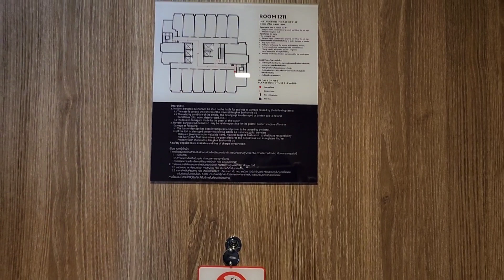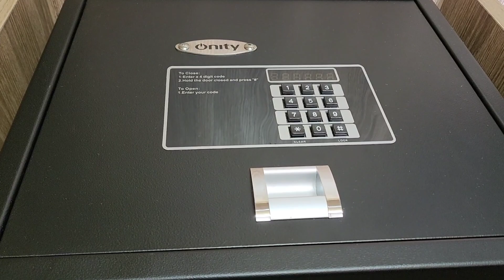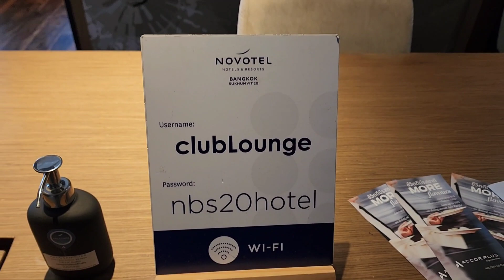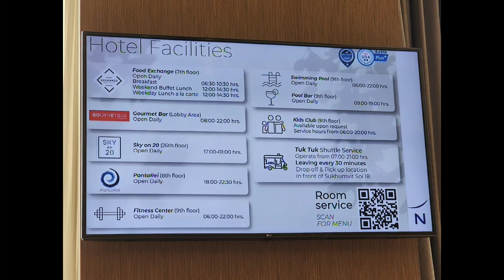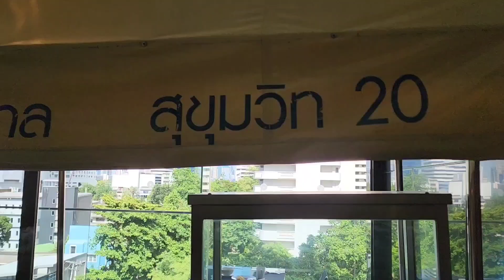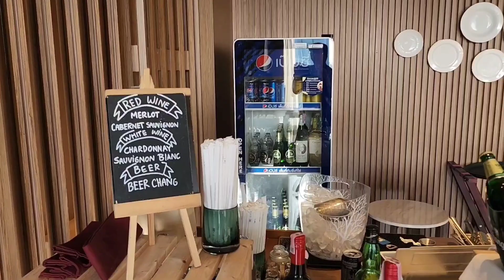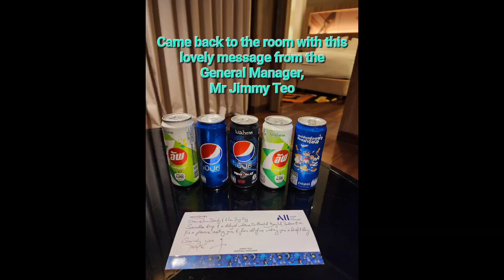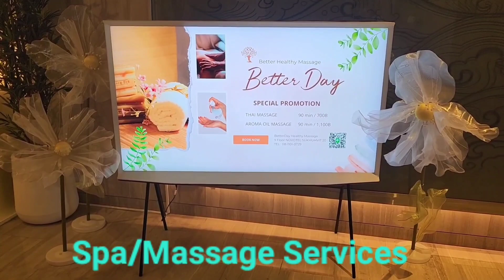Novotel Bangkok Sukhumvit 20